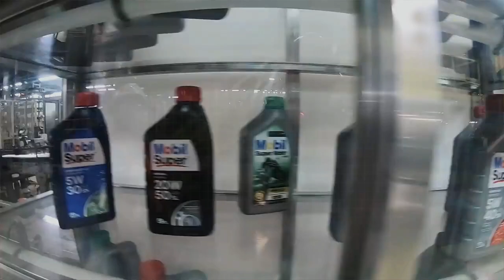IntroAutotecnica Ep06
Intro Sección "Charlas de Taller", Programa Autotecnica
Mobil